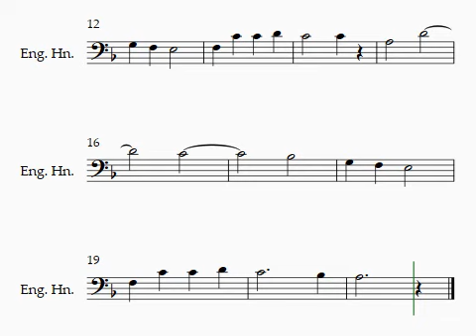1 angels we have heard tenor revised